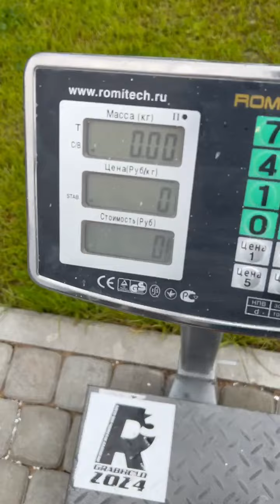Dmitry Lappalainen (RUS) "FATMAN MULTIREP" 18 KG 12 reps (RH&LH)